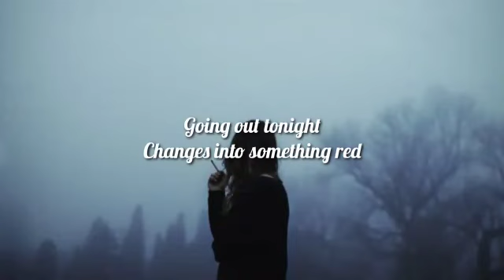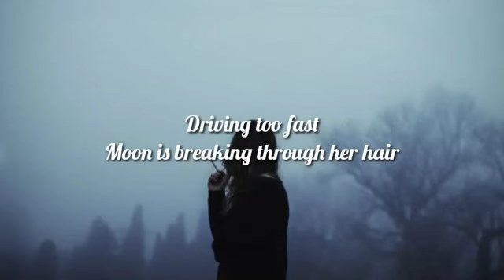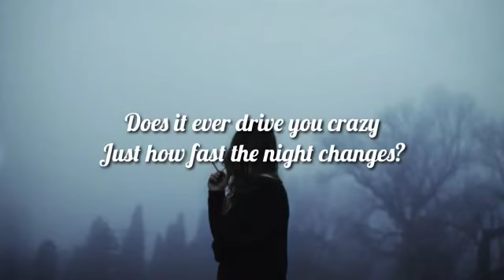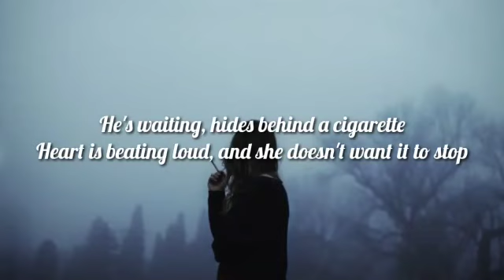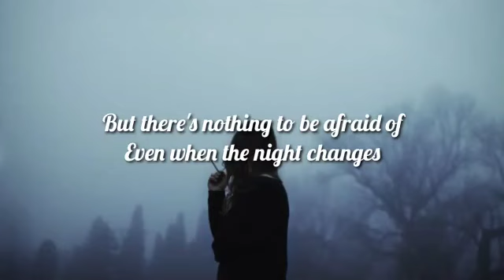One Direction - Night Changes (Lyrics)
Lyrics